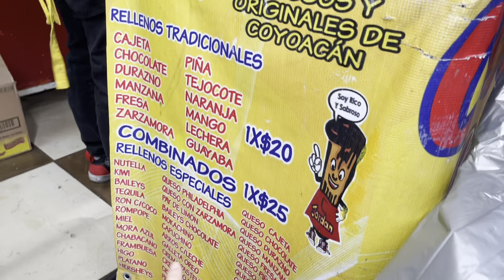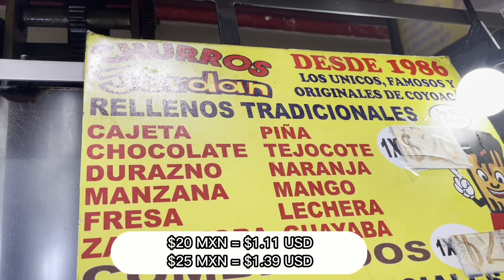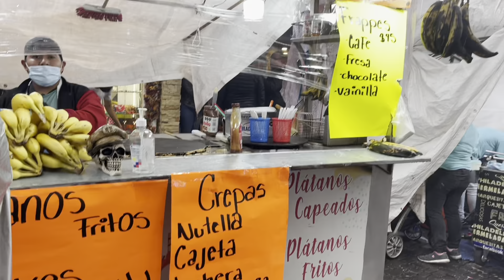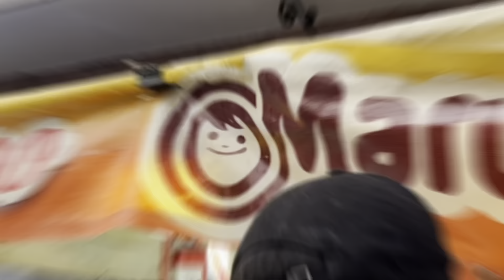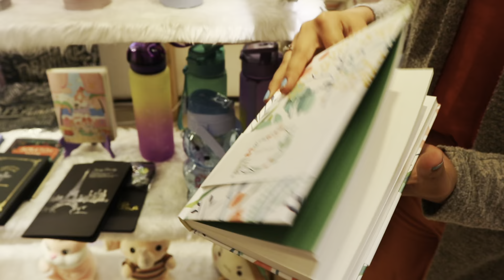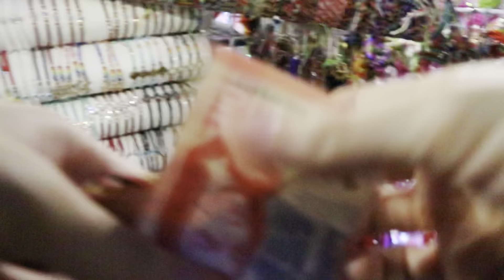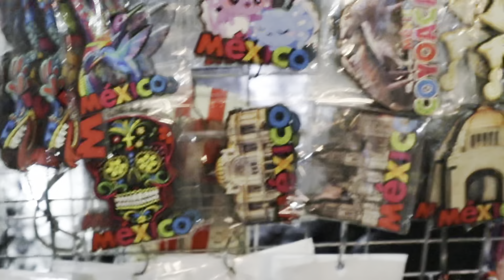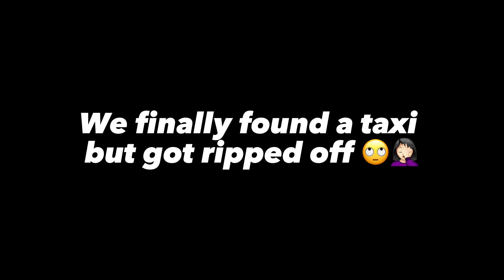Coyoacán, Mexico City VLOG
In today's video you will come with me to Coyoacán! We did not have the best weather but was nice to visit for the first time :)